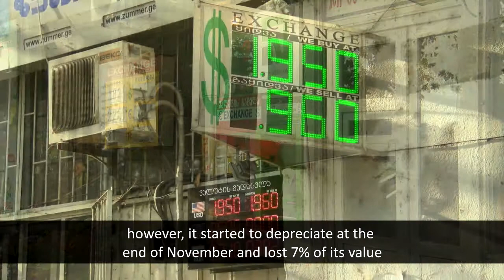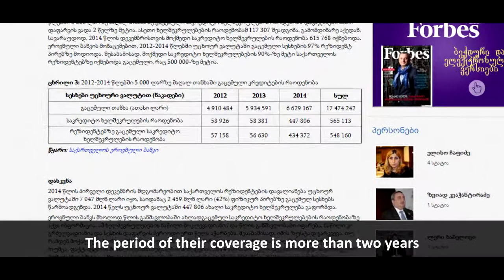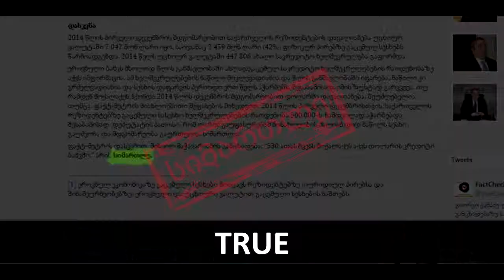FactCheck TV - Mikheil Machavariani: Our 530 thousand citizens have credit in USD